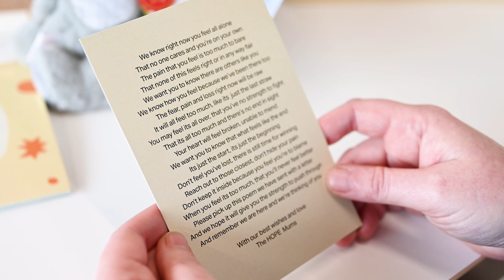Lancaster University | Giving HOPE Community Interest Company